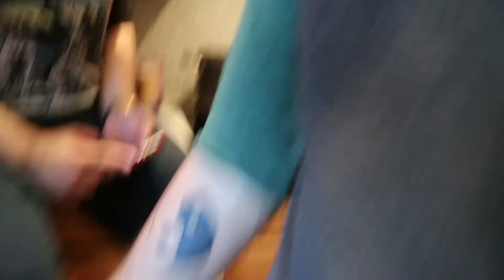HE BOILS HIS HAND!!!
[IF IT'S NOT IN THE VLOG IT'LL BE HERE]

Amber: @_amberjordan (Insta) @amberr_jordan (Snap)
Michelle C: @chowmainn (insta)
Michelle D: @chels923 (Snap)
Kenny: @kennys_droppin_dimes (Insta)
Max: @maxsodope (Insta)
Oscar: @iamnotbatman (Insta)
Dylan: @theburnsmeister (Insta)